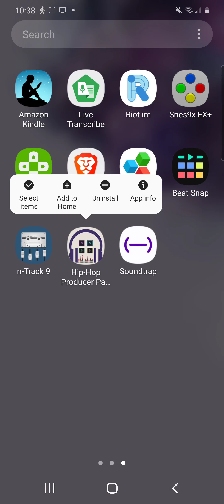Watch me delete an app in less than a minute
Hip Hop producer pads was not what I thought it was